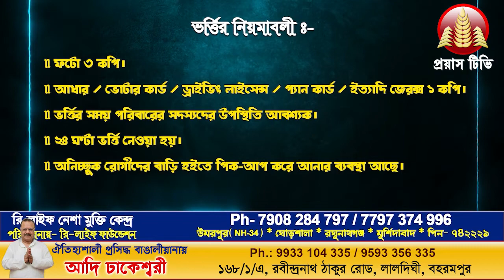অবিলম্বে স্কুল খোলার দাবিতে অবরোধ করে বিক্ষোভ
মুর্শিদাবাদের রঘুনাথগঞ্জে থানার ওমরপুর 34 নম্বর জাতীয় সড়কে রাস্তা অবরোধ করে বিক্ষোভ দেখার পাশাপাশি এদিন থেকে ইলেভেন ক্লাস করালেন DYFI,SFI ছাত্র সংগঠন, তাদের দাবি সারা রাজ্য জুড়ে প্রত্যেকটি অফিস খোলা আছে শপিং মল থেকে আরম্ভ করে মদের দোকান সমস্তকিছুই খোলা তাহলে কেন স্কুলের বেলা কলেজের বেলা বন্ধ থাকবে অবিলম্বে স্কুল কলেজ খোলার দাবিতে আজকের এই বিক্ষোভ তারা এও বলেছেন যে শীঘ্রই স্কুল-কলেজ না খুললে আরও বৃহত্তর আন্দোলনে নামবেন তারা.